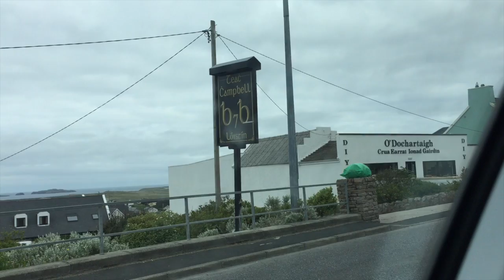Donegal Adventure [Day Two]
The second half of my trip to Donegal! I visited Slieve League Cliffs and Silver Strand :)